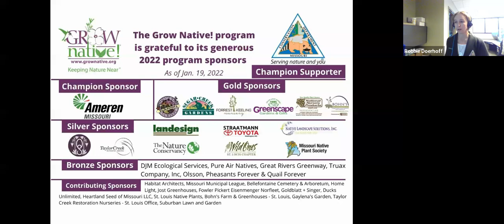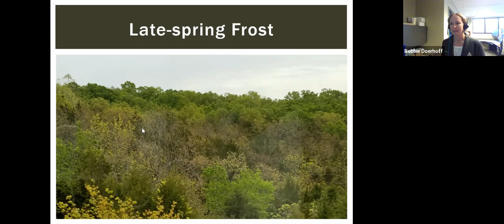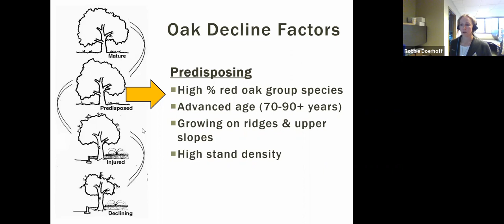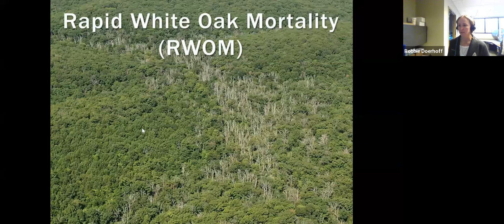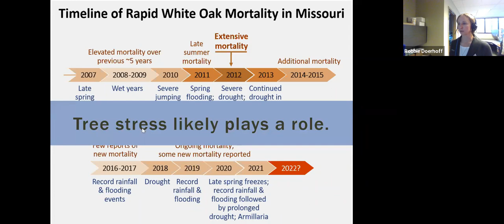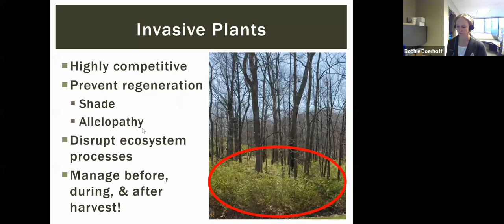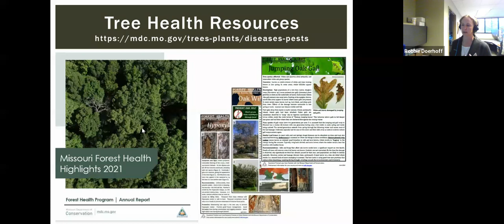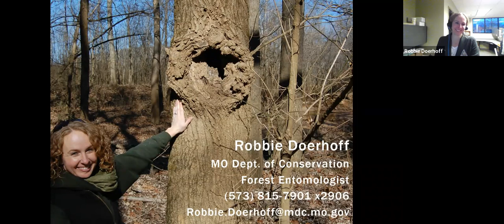Grow Native! Webinar: Woodland & Forest Health for Landowners in the Lower Midwest: Robbie Doerhoff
This webinar will focus on common insect, disease, and weather issues affecting oak-dominated forests in the lower Midwest.

Robbie Doerhoff is the Forest Entomologist for the Missouri Department of Conservation. She received both her BS and MS in Biology from Truman State University, studying Belizean katydids for her thesis. Robbie is originally from a farm in Lawrence County, but now enjoys living north of Columbia with her husband and sons.

This webinar was recorded live on January 19, 2022.